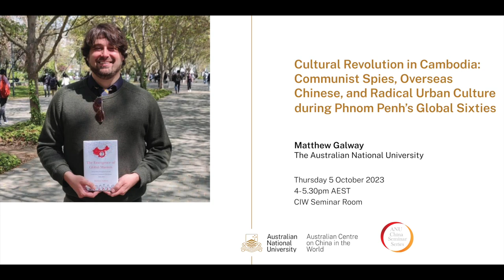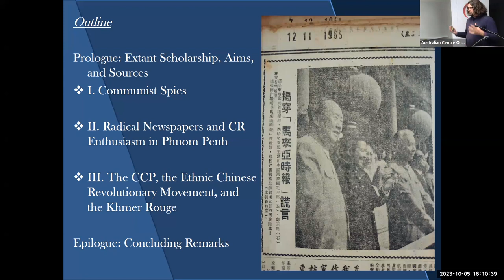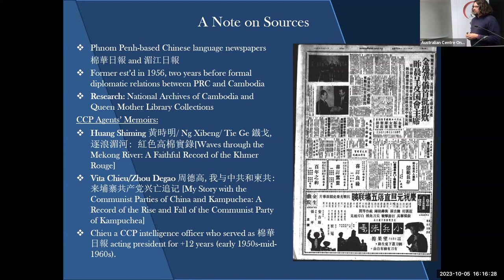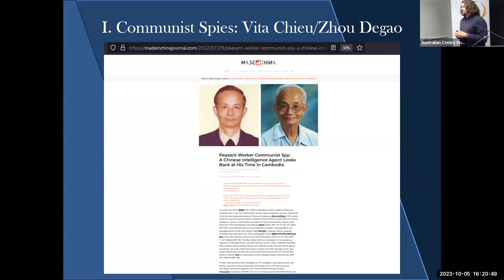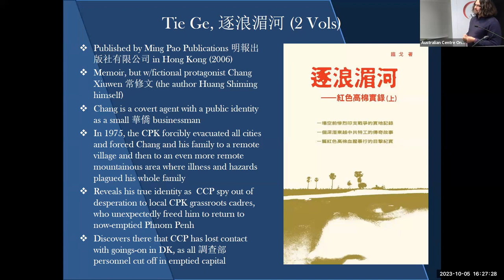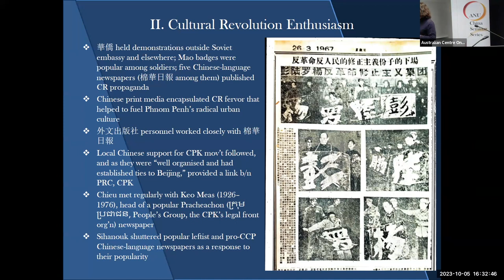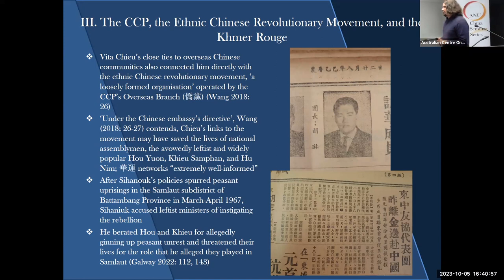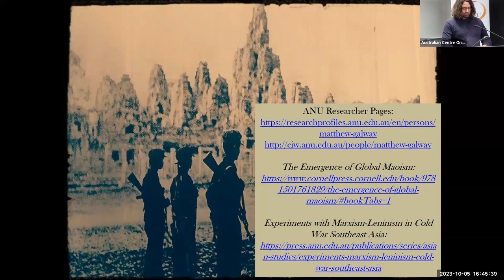ANU 2023 China Seminar | Cultural Revolution in Cambodia | Matt Galway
Cultural Revolution in Cambodia: Communist Spies, Overseas Chinese, and Radical Urban Culture during Phnom Penh’s Global Sixties

“In front of our eyes was a dark and deathly-still ghost town, with nary a pedestrian or automobile in sight. All around the courtyards, restaurants, and dance halls, those bustling crowds, the once-boisterous music, and thousands of neon lights that lit up the evenings had disappeared, and all that was left was a cold, lonely, and faded city.” So reflected Huang Shiming 黃時明 (aka. Ng Xibeng; nom de plume Tie Ge 鐡戈), a Cambodia-born and locally-recruited Khmer-Chinese Central Investigation Department (調查部; CID) intelligence officer, in his memoir Waves through the Mekong River: A Faithful Record of the Khmer Rouge (逐浪湄河: 紅色高棉實錄). Few records of what Chinese Communist Party (CCP) intelligence operations entailed during the Mao years exist, and virtually all state records and documents on China-Cambodia affairs remain officially “classified in perpetuity” (永久保密). As such, there has been little scholarship to date on CCP intelligence operations at home and abroad, and no extant study of the role that Chinese intelligence operations played in spreading Maoism globally.

An important site where Maoism took root was Cambodia, where CCP intelligence and propaganda work sowed seeds of Maoist fanaticism beyond the Mainland. How did the CID, operating out of its headquarters in the People’s Republic of China Embassy in Phnom Penh, foment Maoist zeal among overseas Chinese (華僑) communities and China-curious activist-intellectuals in Cambodia? I argue that the CID’s three-pronged strategy of local recruitment, community outreach, and cultural revolution-style agitprop via the popular Chinese-language newspaper, Sino-Khmer Daily (棉華日報), spurred Maoist ardor first among ethnic Chinese, then among Cambodian intellectuals. Enthused by radical materials and Phnom Penh’s radical urban culture of the 1960s, overseas Chinese and Khmer progressive alike flocked to join the ethnic Chinese revolutionary movement (華運) and Khmer Rouge, respectively. To trace this link, I highlight three hitherto overlooked primary sources that shed light on the mechanisms and praxes of global Maoism: memoirs of two Cambodia-based CID intelligence agents, Vita Chieu 周德高 and Huang Shiming; and an archival collection of popular overseas Chinese Cambodian newspapers, one title of which operated as the PRC Embassy’s official propaganda outlet (事事昕命於中國大使館的宣傳媒體). In drawing from these rich resources, this project fills long-standing gaps in the study of CCP intelligence work abroad, the methodology of global Maoism, and the modern history of Cambodia’s Chinese communities.

About

Dr. Matthew Galway is Senior Lecturer of Chinese History at the Australian National University. He is the author of The Emergence of Global Maoist: China’s Red Evangelism and the Cambodian Communist Movement, 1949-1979 (Cornell University Press, 2022), a nominee for the Jerry Bentley (American Historical Association), John K. Fairbank (American Historical Association), Joseph Levenson (Association for Asian Studies), and Reid (Asian Studies Association of Australia) Prizes. He is also first editor and contributor to Experiments with Marxism-Leninism in Cold War Southeast Asia (Australian National University Press, 2022). He has published his research in The Journal of Southeast Asian Studies, Modern Intellectual History, China Information, The Asia-Pacific Journal, Cross Currents, and Asian Ethnicity, among others, and is a frequent contributor to the Ear 2 Asia Podcast. He is Editor-in-Chief of East Asian History, and his current book project is entitled Cultural Revolution in Cambodia: Communist Spies, Overseas Chinese, and Radical Urban Culture during Phnom Penh’s Global Sixties.